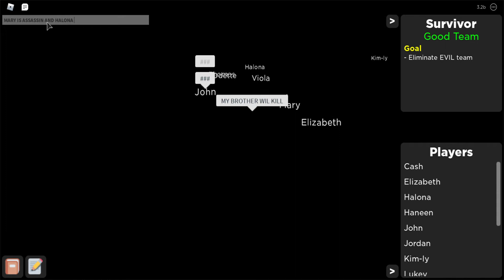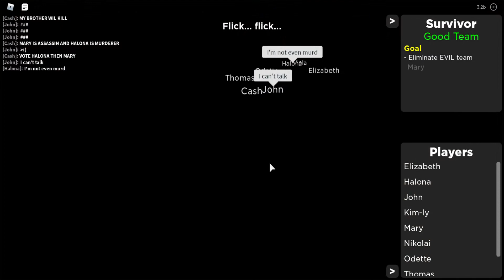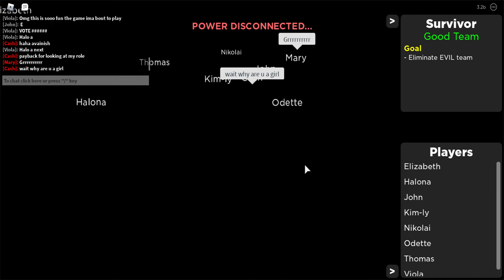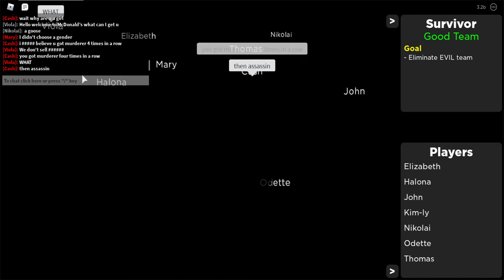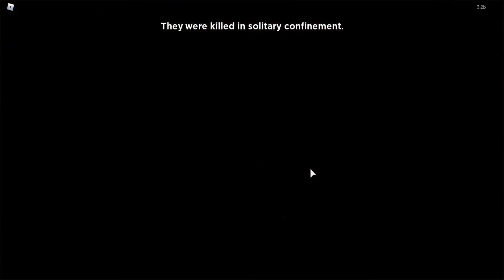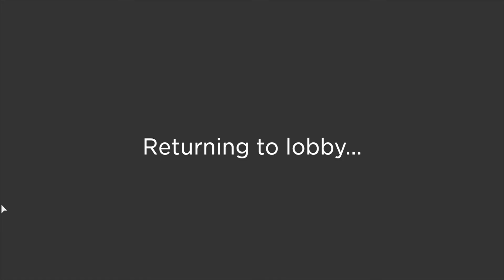CASH SACRIFICES TO REVEAL ALL OF THE EVIL MEMBERS!, Flicker Episode 75 (Survivor Gameplay as Cash)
Thank you guys for watching and I'll see u in the next video!